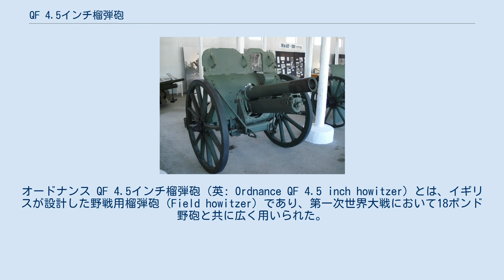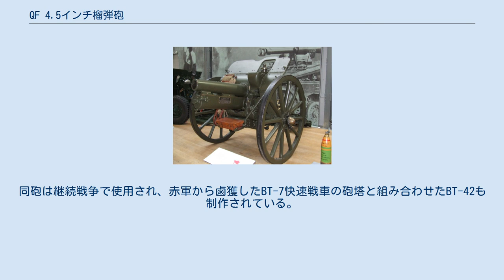QF 4.5インチ榴弾砲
オードナンス QF 4.5インチ榴弾砲（英: Ordnance QF 4.5 inch howitzer）とは、イギリスが設計した野戦用榴弾砲（Field howitzer）であり、第一次世界大戦において18ポンド野砲と共に広く用いられた。
 QF 4.5インチ榴弾砲はBL 5インチ榴弾砲を更新するために、第二次ボーア戦争の戦訓を取り入れて設計され、1908年に制式採用された。
4.5インチ榴弾砲の駐退復座機は、当時のイギリス陸軍火砲としては一般的であった、クルップ社が開発したバネ圧復座式であるが、尾栓はイギリス陸軍の火砲としては初めて手動水平鎖栓式を用いている。
 砲弾は弾頭装填後に所定量の火薬を充填した薬莢を装填する分離薬莢式であり、射程距離の細かな調整が可能であった。
砲弾には榴弾と榴散弾、毒ガス弾などが製造されている。
 初期型は木製の車輪を用いていたが、1920年代には車輪をソリッドラバータイヤに換装したMk 1R、後には空気入りゴムタイヤを取り付け、車軸とブレーキを換装したMk 1Pに改良されている。
 第二次世界大戦ごろには、QF 18ポンド砲と共にQF 25ポンド砲への更新がすすめられ、大戦終結時点で退役した。
 QF 4.5インチ榴弾砲Mk.1P 砲口にマズルブレーキを取り付けた、フィンランド軍の114 H/18 第一次世界大戦においてはQF 18ポンド砲3に対して1の割合で配備され、イギリス陸軍やカナダ、オーストラリア、ニュージーランドなど師団砲兵の主力榴弾砲として、イギリス陸軍が活動した全ての戦線で活躍した。
 第二次世界大戦においては、1941年から1942年にかけてマレー半島で日本軍との戦闘に投入されている。
 アイルランド国防軍にも供与されたが、アイルランド内戦における活動状況は不明。
 フィンランドも冬戦争時にイギリスから24門、スペインから30門を導入し、マズルブレーキを装着するなどの小改良を施した上で114 H/18として制式化した。
同砲は継続戦争で使用され、赤軍から鹵獲したBT-7快速戦車の砲塔と組み合わせたBT-42も制作されている。
 ウィキメディア・コモンズには、QF 4.5インチ榴弾砲に関するカテゴリがあります。